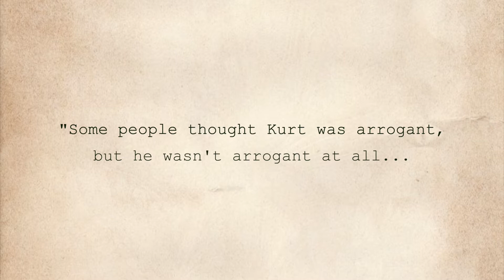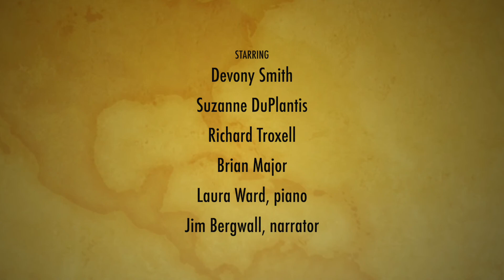Lyric Fest presents Speak Low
Join Lyric Fest for a biography in music about the legendary composer Kurt Weill. This episodic series explores Weill's life, his on again off again relationship with Lotte Lenya, and the seductively jazzy music that he penned. Episode 1 launches on Saturday, May 29, 2021 at 7:30 PM Eastern.